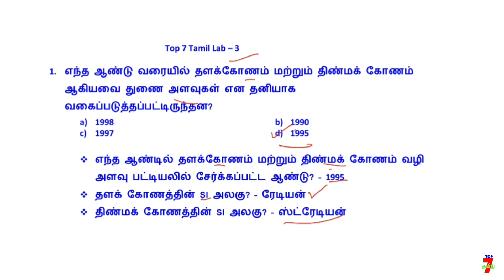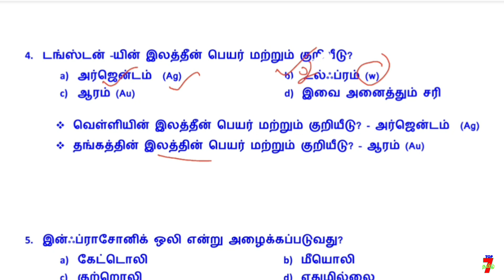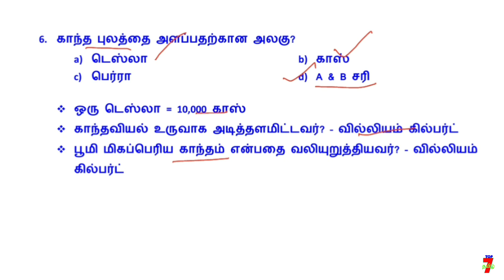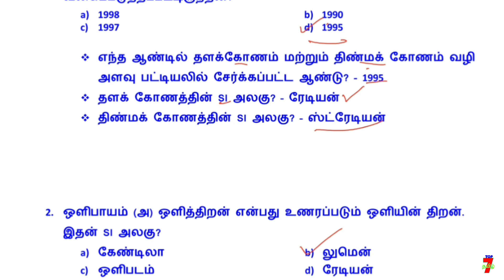Lab Assistant exam 2021 / Top 7 Important Question / தினம் 7 வினாக்கள் / PART-3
வாழ்க்கையில் வெற்றி பெற "தகுதி" அவசியம்..
                                    அவை...
த - ( தன்னம்பிக்கை )
கு - ( குறிக்கோள் )
தி - ( திட்டமிடல் )